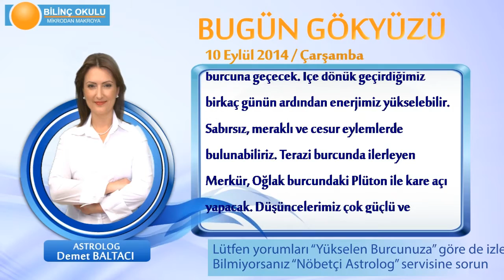TERAZİ Burcu, GÜNLÜK Astroloji Yorumu,10 EYLÜL 2014, Astrolog DEMET BALTACI Bilinç Okulu